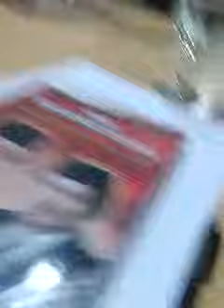Peluncuran buku Jokowi Satrio Piningit Semua Agama Mengenal dengan nama beda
Prof Dr Musdah Mulia dalam peluncuran buku Jokowi Satrio Piningit, karya Musni Umar mengemukakan bahwa semua agama mengenal dengan nama yang berbeda seperti imam mahdi, ratu adil, dan lain-lain.

Musni Umar pada 16 Juni 2014 meluncurkan bukunya yang bertajuk  "Jokowi Satrio Piningit Indonesia" dengan pembicara Prof Dr Rokhmin Dahuri, Syukri Ilyas, Harun kamil, dan Achmad Djalil,

Peluncuran buku ini dilaksanakan di Megawati Institute di Jalan Proklamasi No. 53 Jakarta Pusat.